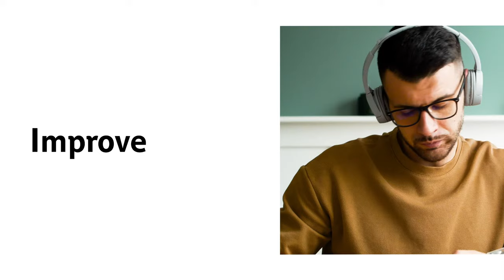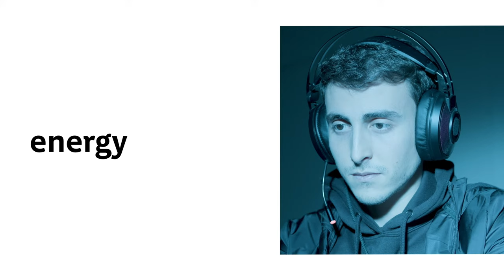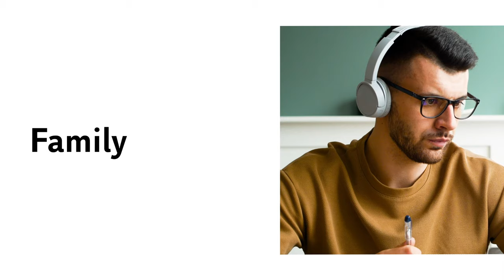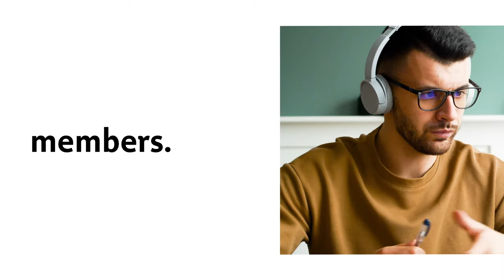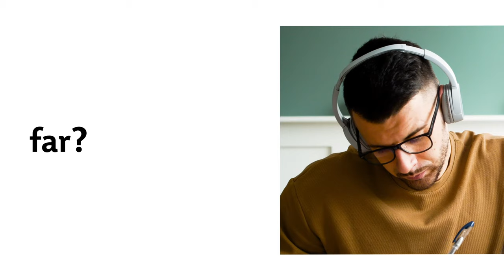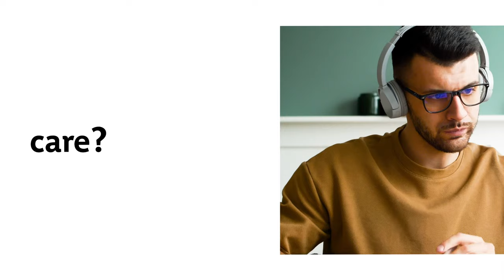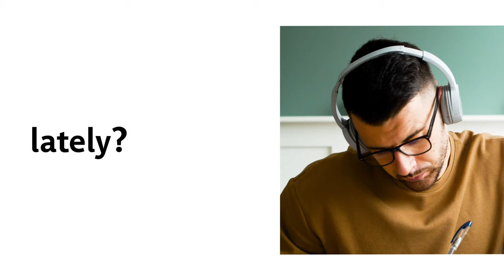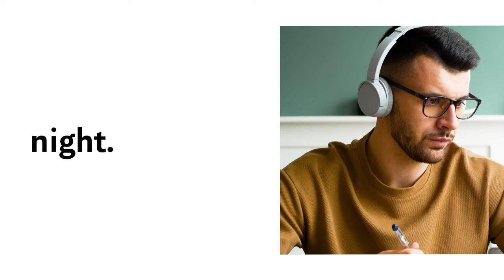English Practice 🔴 Live 🔴